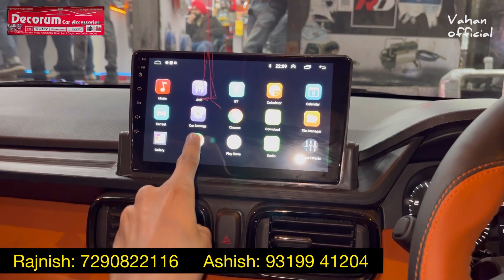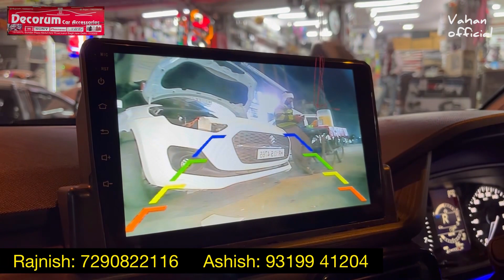Tata Punch Pure Base Model Modified With Tan & Black Combination 🔥 Vahan Official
For Any Modification :
Decoram Car 📞

Tata Punch Base to Top Model Modification 🔥

For Any Modification :
Decoram Car 📞